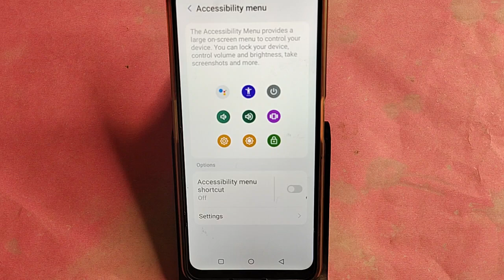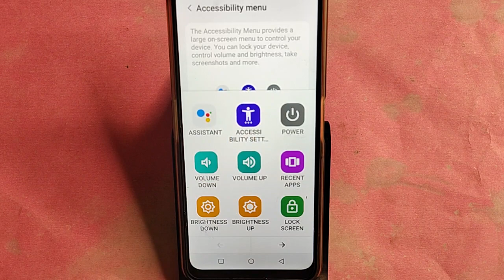Lava Yuva 3 pro reboot kaise kare, how to reboot without power button in Lava Yuva 3 pro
Best powerful CPU under 10k

60-Inch Tripod with Bag

7 Socket 6A Extension Board

multiplug Extension